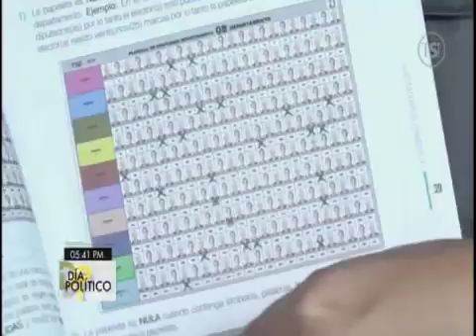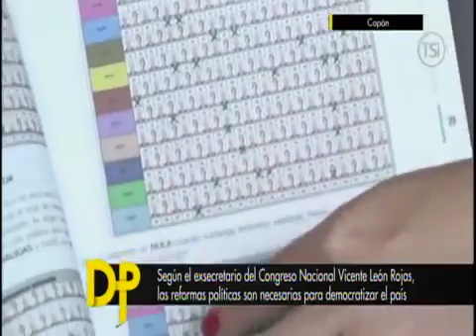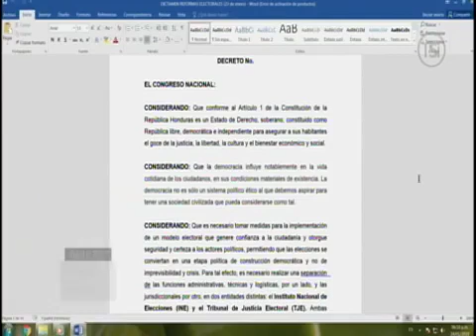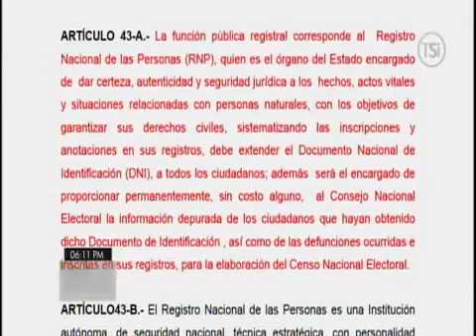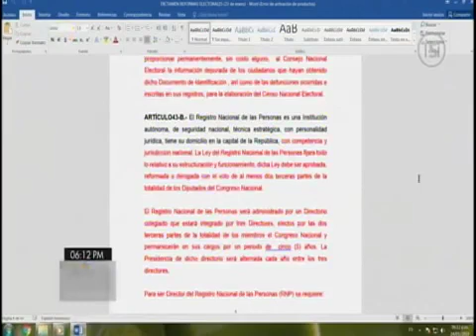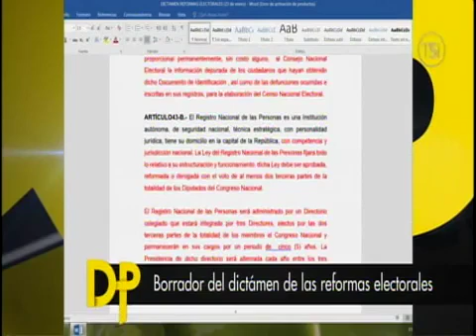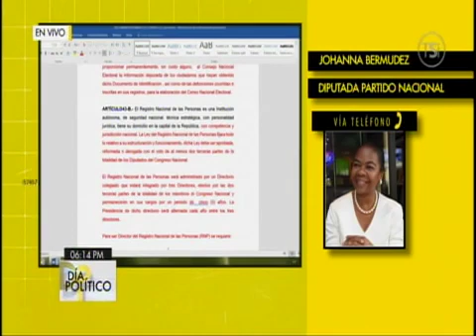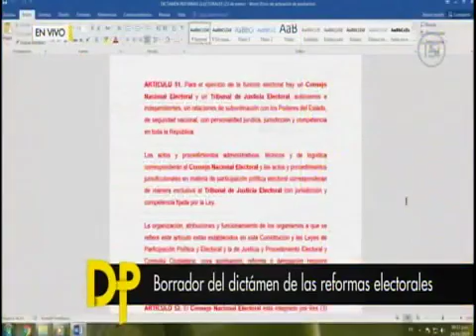Día Político 20190124